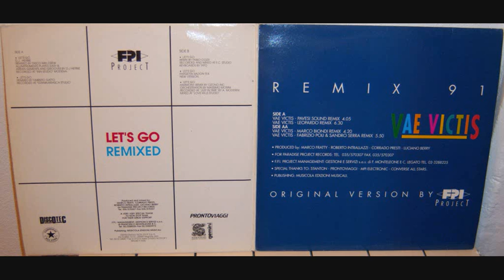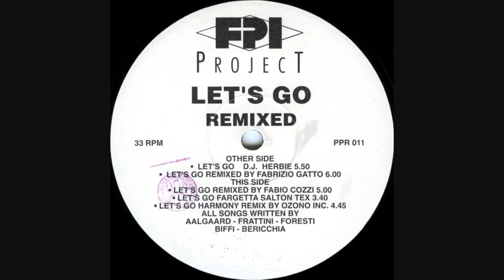FPI Project - Let's go (1991 Harmony remix)